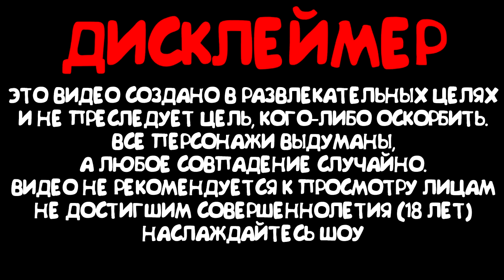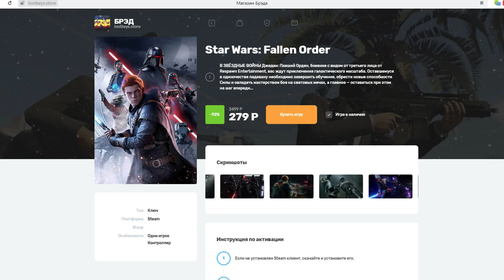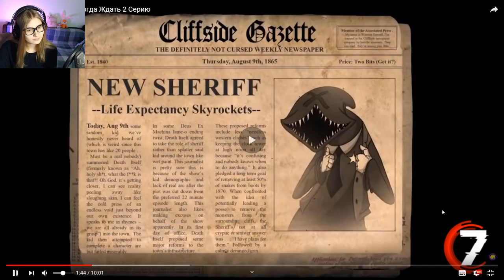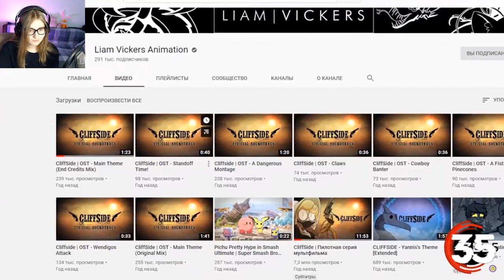50 ФАКТОВ CliffSide и когда Ждать 2 Серию / Реакция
Так же в группе в ВК, будут оповещения о стримах и видео!

50 ФАКТОВ CliffSide и когда Ждать 2 Серию / Реакция

Прочитал?
Штраф сердечко!